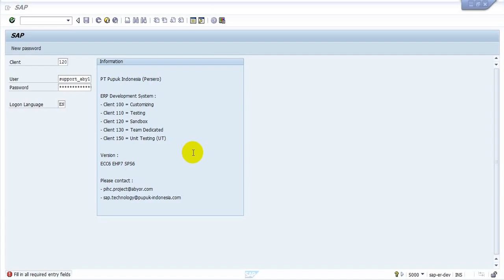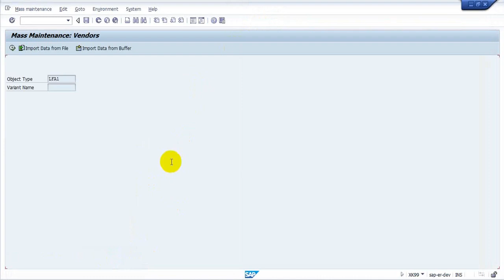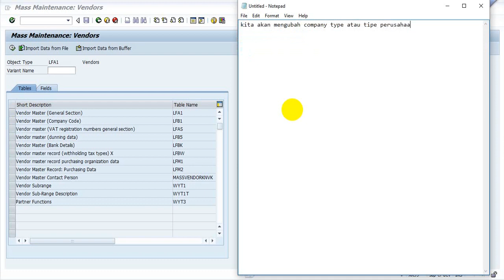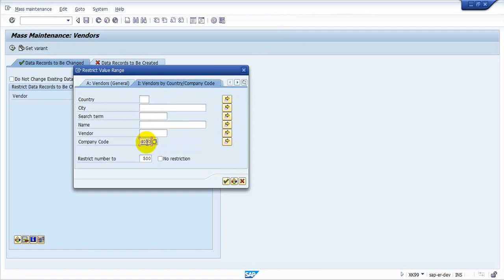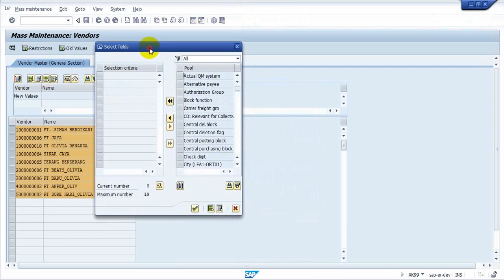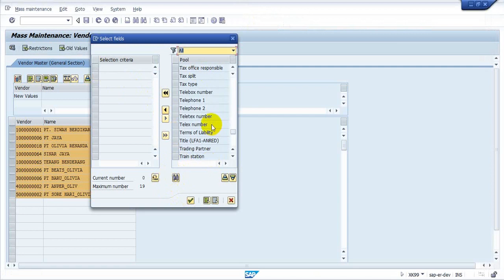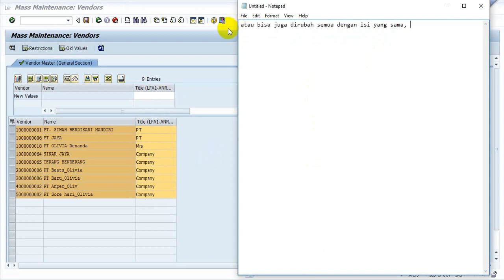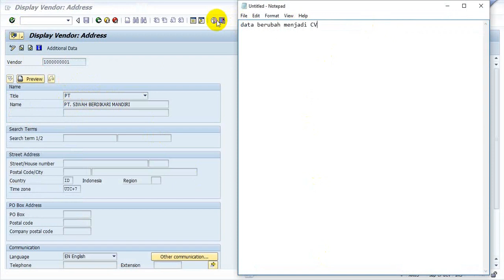Easily change multiple vendor or mass change vendor XK99 SAP MM vendor Management